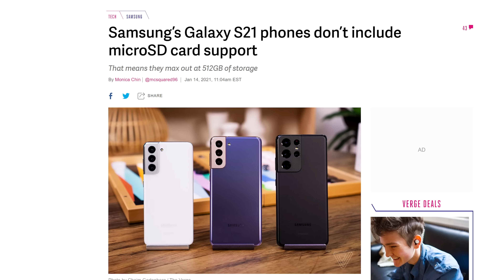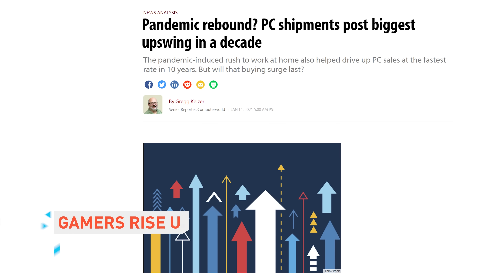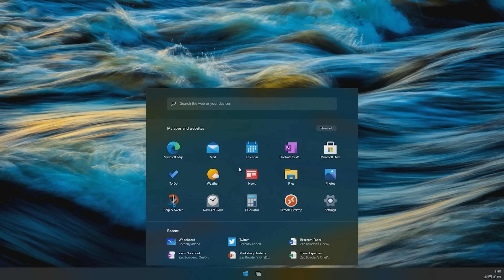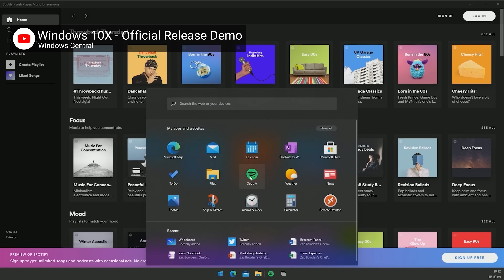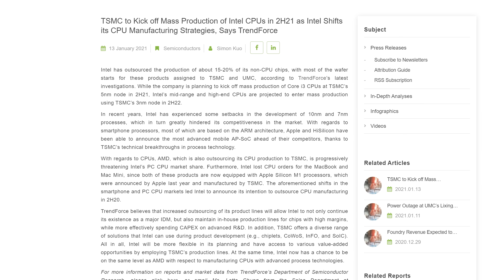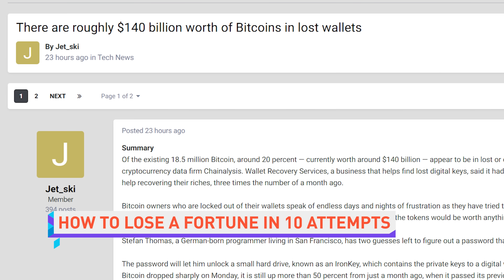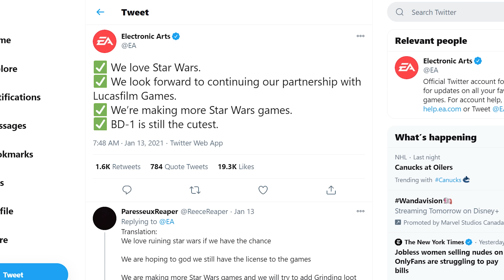The PC is Victorious!!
Remotely monitor and manage your server or PC with Pulseway

Timestamps
0:00 IM MR NEWSMAN
0:11 Samsung Unpacked 2021
1:38 PC shipments up in 2020
2:31 Windows 10X leaked
3:27 Pulseway
4:06 QUICK BITS
4:12 Intel outsourcing to TSMC?
4:42 Ring Neighbors exposed info
5:14 Story about lost Bitcoins
5:47 Nintendo copyright claims
6:13 EA makin more Star Wars games

NEWS SOURCES

LOT TO UNPACK HERE
Samsung Unpacked

GAMERS RISE UP
PC sales rose in 2020 after steady decline

OPENED THE WRONG WINDOW
Windows 10X leak

QUICK BITS

IT’S ALREADY HAPPENING
Intel outsourcing 5nm production to TSMC

NOT SO SMART
Ring still sucks

HOW TO LOSE A FORTUNE IN 10 ATTEMPTS
140 billion dollars in Bitcoin is locked in lost wallets

THE ANGRY GRANDPA OF GAMING
Nintendo doesn’t know how this works… people will see game footage and then not buy the game?

OH, GOOD
EA: don’t worry guys, we’re still making SW games